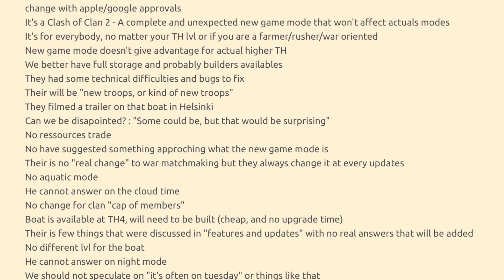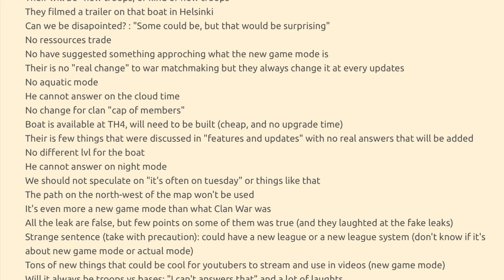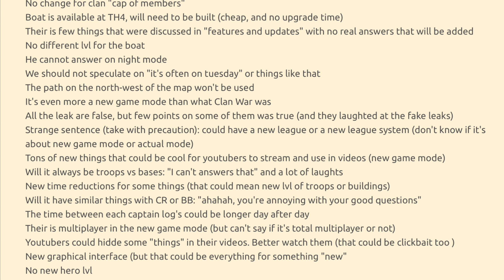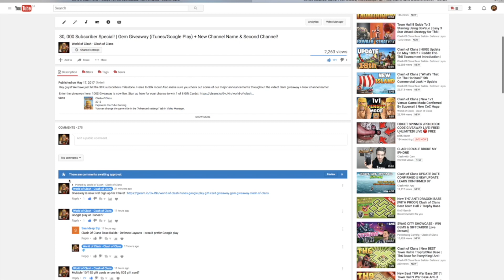Clash of Clans | Everything Supercell Has Confirmed + What's Not Coming! | Huge May 2017 CoC Update!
►We post new videos each and everyday

└All our music is from NoneCopyrightedSounds

Category: Games
Updated: 10 June 2014
Version: 6.108.5
Size: 53.3 MB

►Title Translation